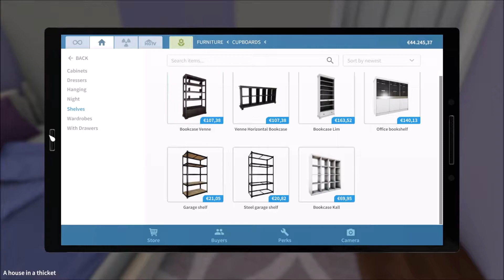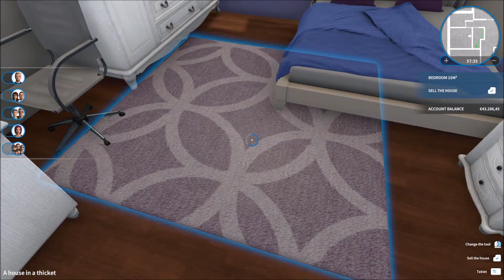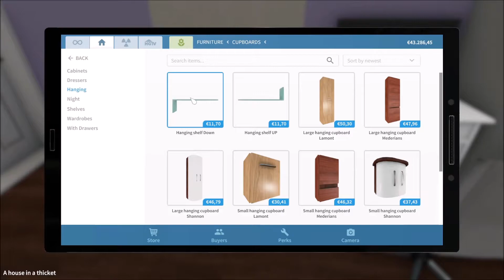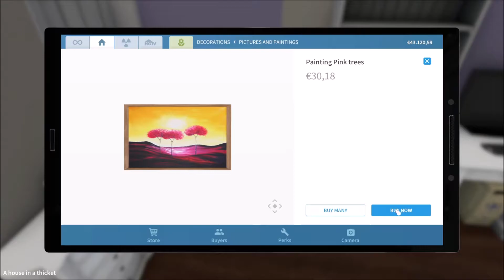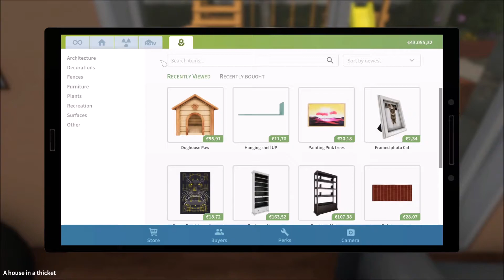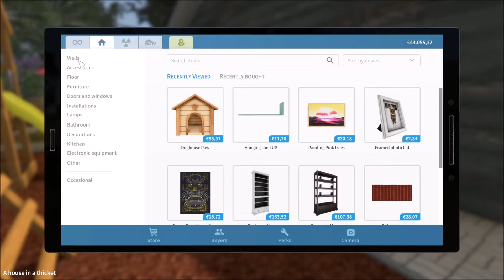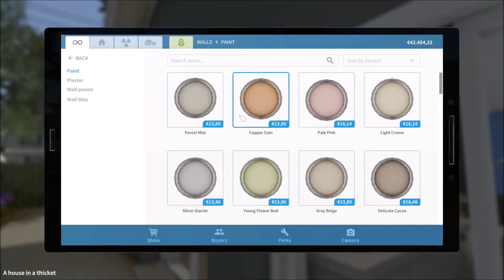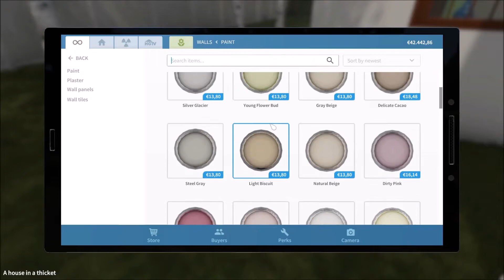Garden Flipper (24): Catless Universe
In House Flipper you get to renovate properties: cleaning, fixing, installing new appliances, and even knocking through walls.  With the Garden Flipper DLC now you can finally fix up that untidy yard to make the property even more desirable to those annoying and demanding potential buyers.

Clusticus The Mistaken by Doctor Turtle
Kiss Inflation by Doctor Turtle
Over The Water, Humans Gather by Doctor Turtle
His Last Share of the Stars by Doctor Turtle
It Looks Like The Future, But It Feels Like The Past by Doctor Turtle
Rotisserie Graveyard by Doctor Turtle